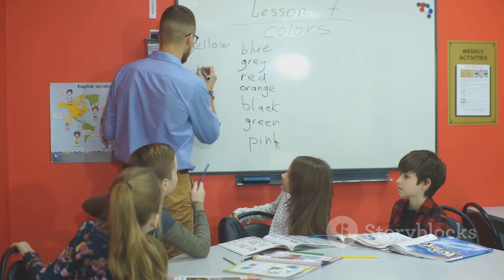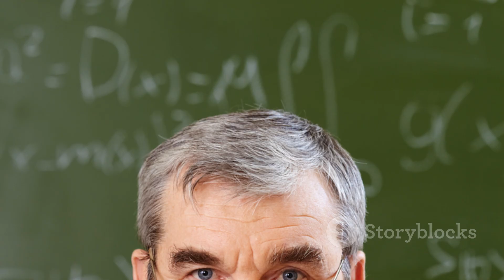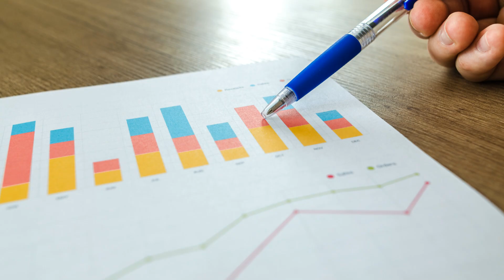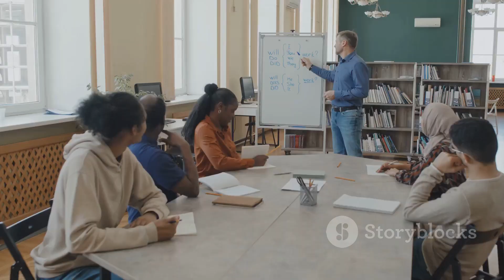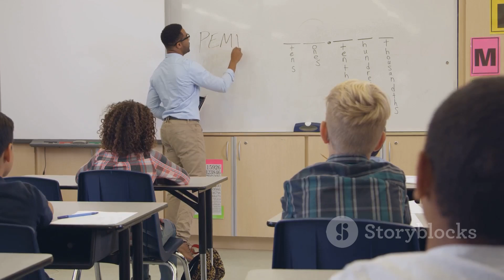BLOOM'S TAXONOMY REVISED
Unlock the power of effective teaching with our comprehensive guide to Bloom's Taxonomy Revised! In this video, we delve into the history of this essential educational framework, exploring its original version and the reasons behind its revision. Discover the six levels—Remembering, Understanding, Applying, Analyzing, Evaluating, and Creating—each with detailed explanations and real-life examples designed for novices. Enhance your learning experience with engaging graphics and animations illustrating the progression from lower-order to higher-order thinking skills. By the end of this video, you'll see how Bloom's Taxonomy can transform your lesson planning and assessment strategies, promoting critical thinking and deep learning.

OUTLINE:
00:00:00 Understanding Bloom's Taxonomy Revised
00:01:19 The Evolution of Bloom's Taxonomy
00:02:36 Navigating the Six Levels of Cognitive Learning
00:04:04 Applying Bloom's Taxonomy in Education